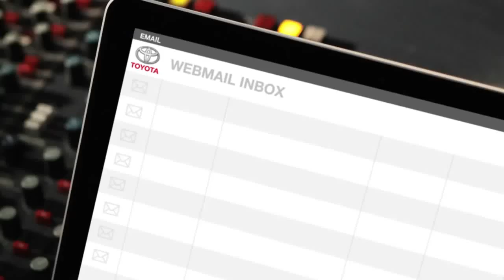Exam Stress Toyota Yaris Outsmart Shout Out